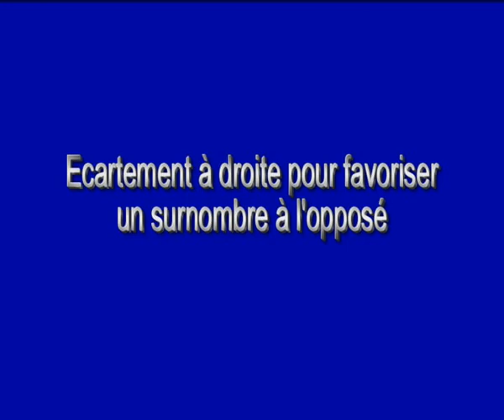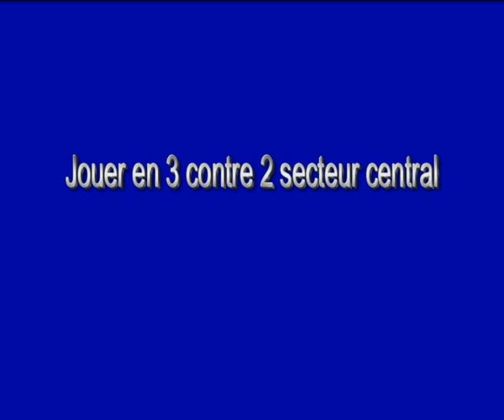FLH - Inégalités Numériques PART1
FLH -  Inégalités Numériques
FLH.lu - Fédération Luxembourgeoise de Handball